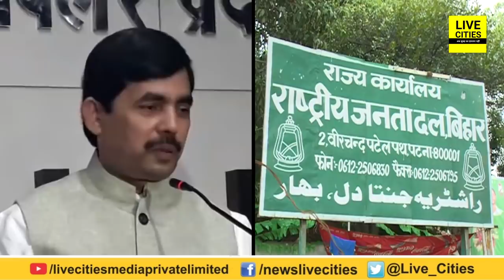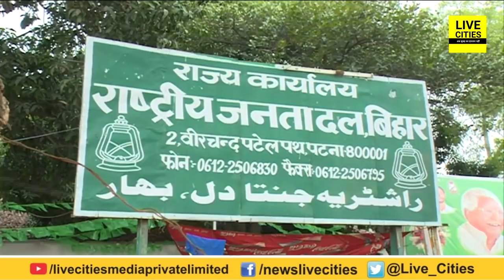Bhagalpur Lok Sabha Election 2019 | Bhagalpur Lok Sabha Seat History | Lok Sabha Candidate, Winners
Bhagalpur Lok Sabha Election 2019 | Bhagalpur Lok Sabha Seat History | Lok Sabha Candidate, Winners | LiveCities

Bhagalpur Lok Sabha seat is discussed by everybody. RJD Shailesh Kumar Mandal is sitting MP.BJP top leader Syed Shahnawaz Hussain wants ticket from NDA. in This Video we are showing you what is Lok Sabha History of Bhagalpur seat. Who are the candidates and Bhagalpur Lok Sabha Winners detail.